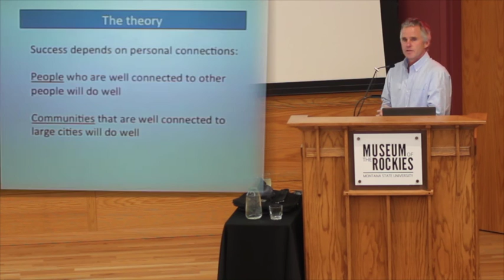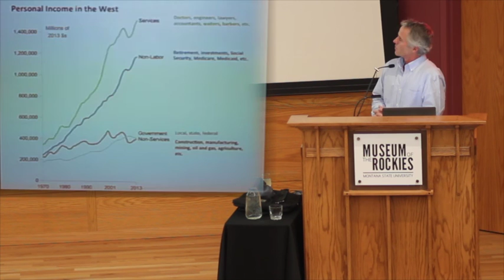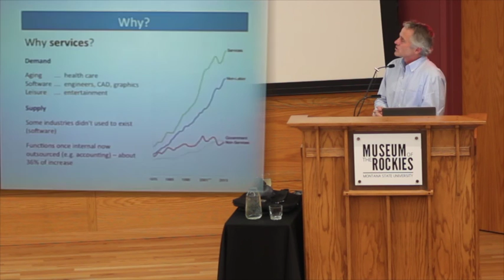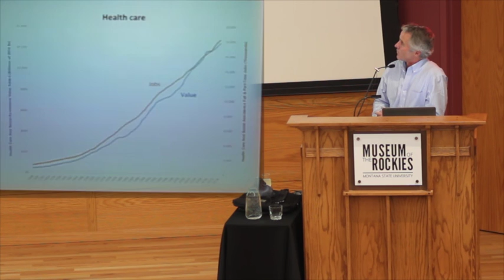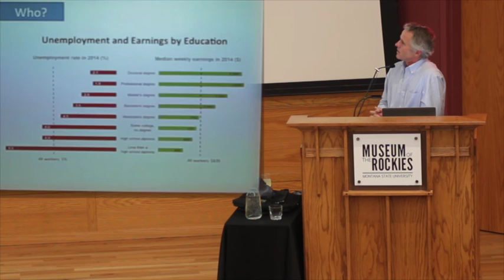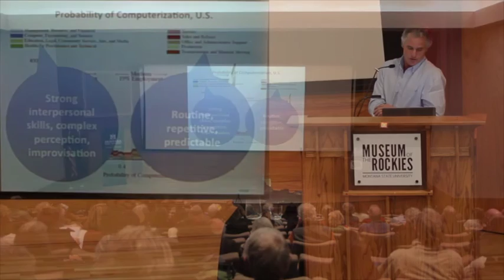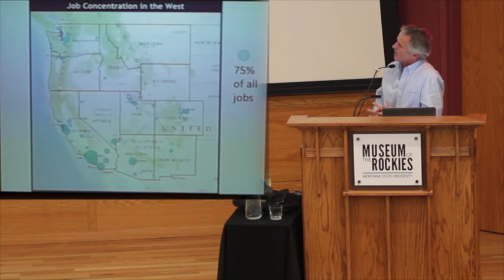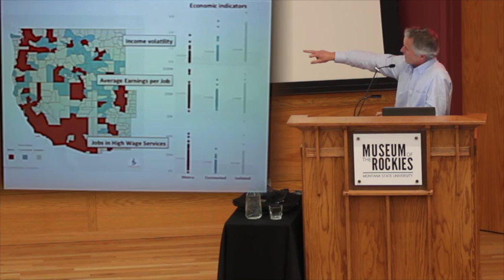Letters and Science Western Lands & Peoples Lecture Series: Ray Rasker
Rasker will examine changes to the global and national economy, as well as shifting demographic trends, and how they affect the American West and our opportunities here at home in Montana.